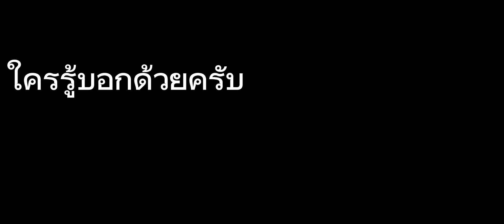เเปลกๆ